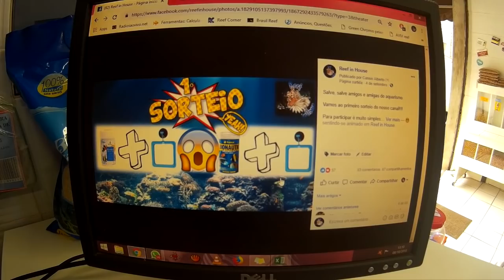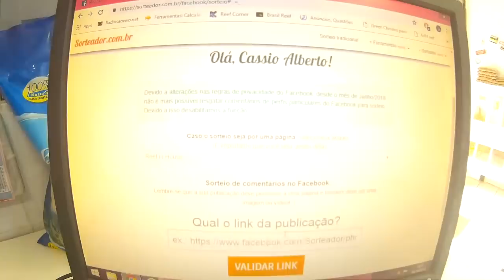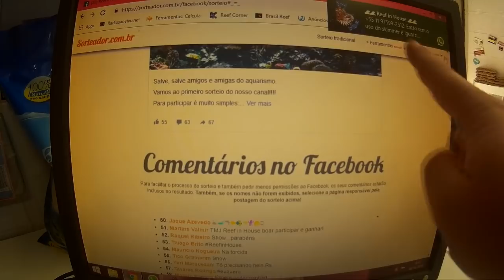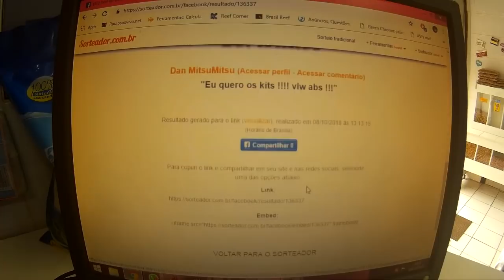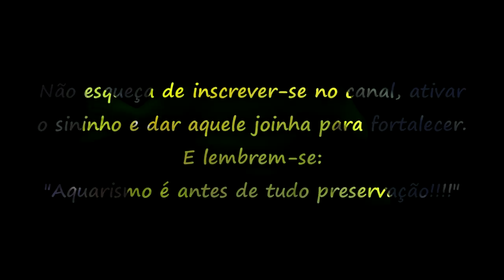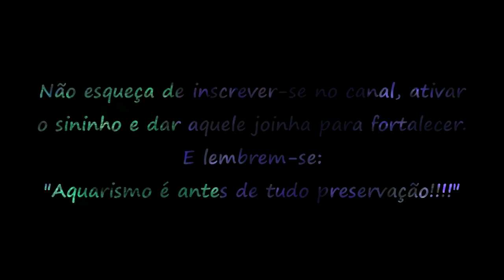1º SORTEIO DO CANAL - REEF IN HOUSE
E ai pessoal do canal Reef in House tudo beleza?

Finalmente chegou o grande dia que faremos o primeiro sorteio do nosso canal!

Lembrem-se aquarismo é antes de tudo preservação!

Quer falar comigo, mandar uma critica ou sujestão?